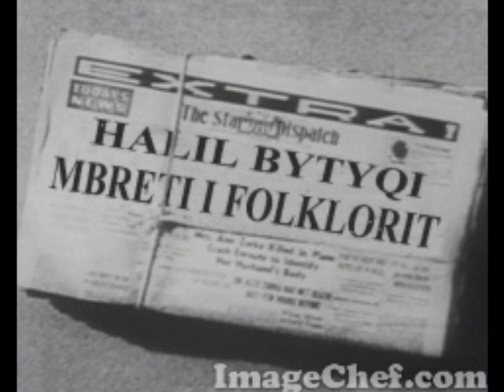Foklor Halil Bytyqi dhe Is Llapqeva Prej Mallit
Halil Bytyqi dhe Is Llapqeva  Prej Mallit